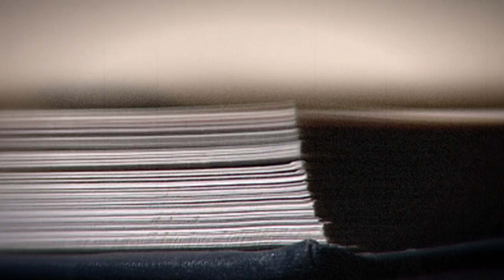Behind the Pages • Sergio Troncoso NOV 26, 2019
Behind The Pages host Diane Goshgarian interviews author Sergio Troncoso about his new book "A Peculiar Kind of Immigrant's Son."  Interview recorded at 22-CityView Cambridge on November 26, 2019.